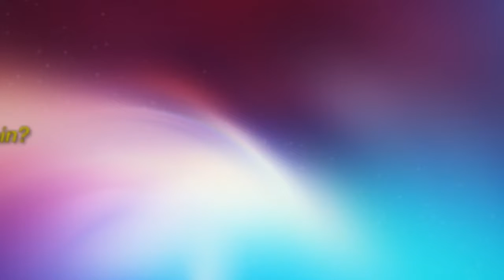Herzogin Meghan & Prinz Harry | Verliebt? Selbstbewusst? Oder unsicher?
Immagine della licenza CC:
Https: //Plaughter.com